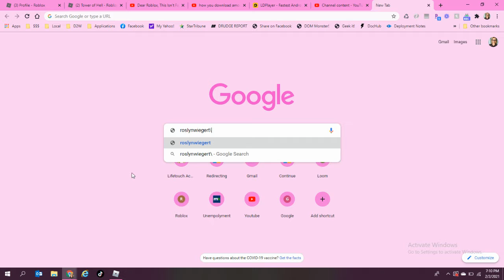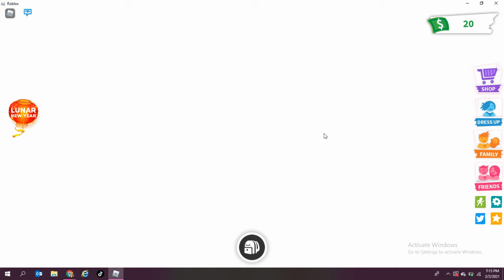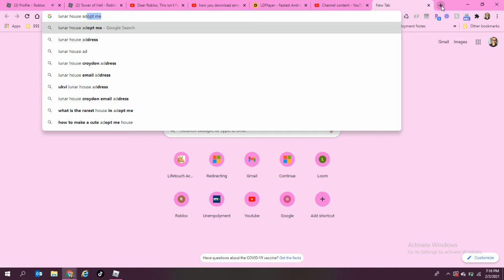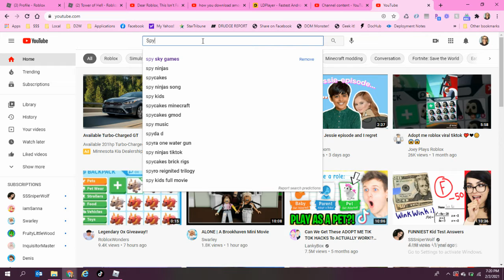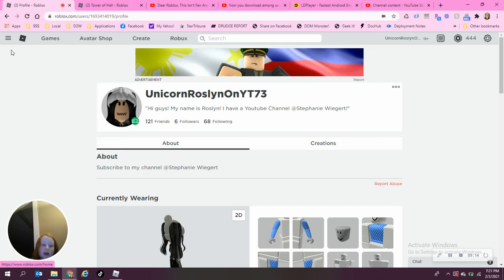Going Over The *CHINESE NEW YEAR* Update in Adopt Me! (ROBLOX)